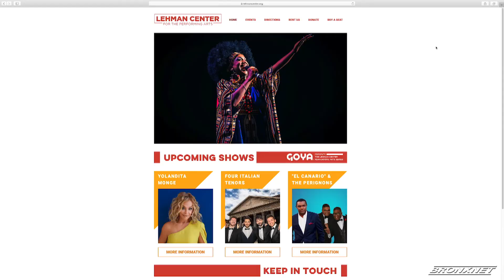Ribbon Cutting: Lehman Center for the Performing Arts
Ribbon Cutting for the Upgraded Lehman Center for the Performing Arts.
Lehman College celebrated their new and improved Center for the Performing Arts with a ribbon-cutting last Thursday.